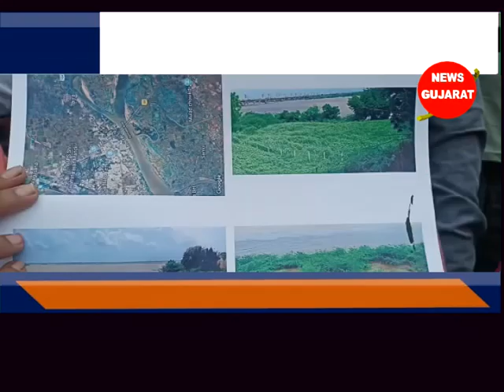ભરૂચ ઃ નર્મદા નદીના પૂરથી ખેતરોનું ધોવાણ થતાં થયેલા નુકસાનમાં વળતરની માંગણી